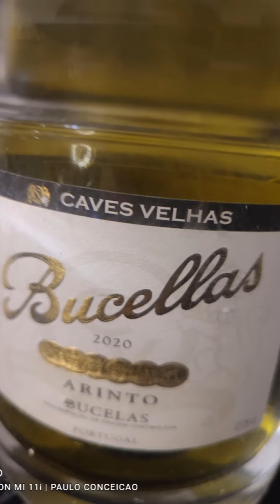grape Arinto Bucelas Caves Velhas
Caves Velhas
Bucelas
Arinto 2020
produto de denominação de origem controlwda
12,5%vol

cvr Lisboa
enoport wines

hoje foi dia de experienciar um Arinto da região de lx de Bucelas com alguma cama a nível nacional por surpreender .

um vinho agradável interessante e fácil de beber jovem 2020 mas muito bem estruturado e n pecando por acidez combina muito bem com com peixes como o salmão com alguma gordura, mariscos pizzas carnes brancas grelhadas e a gastronomia oriental tal como sushi .
boas provas e estejam atentos aos próximos vídeos...